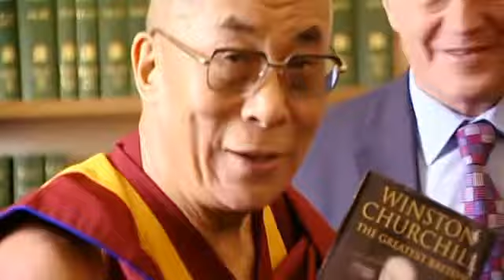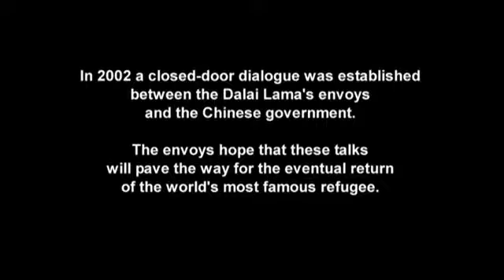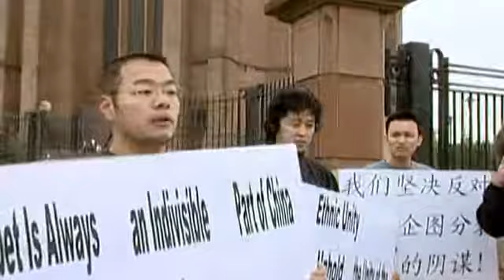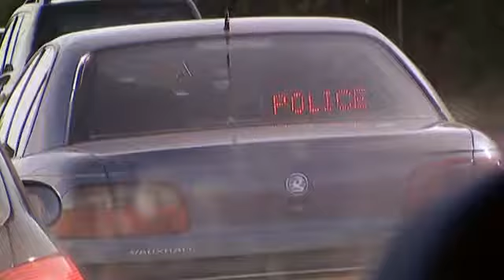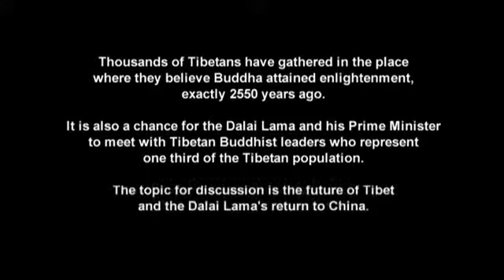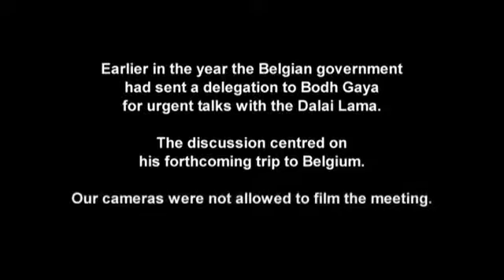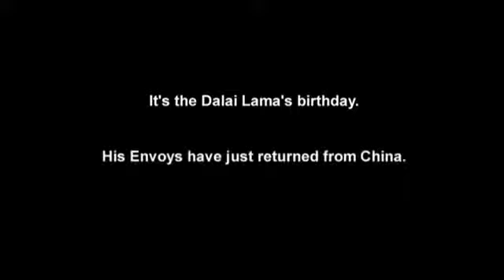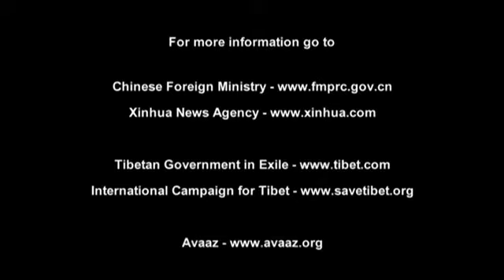The Unwinking Gaze: The Inside Story of the Dalai Lama's Struggle for Tibet (2008)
'The Unwinking Gaze’, is an observational portrait of the Dalai Lama as he tries to engage the Chinese government into accepting the need for a negotiated settlement on the future of Tibet.

Filmmaker Joshua Dugdale spent a year bargaining with the Dalai Lama's Private Office to agree the access and over the following eighteen months we are party to the day-to-day agonies of a God King as he tries to strike a balance between his own personal vows as a Buddhist and the realpolitik required to bring China to the negotiating table. The result is extraordinary and historic.

We see the Dalai Lama in a very different light to anything ever before; it is David vs Goliath spilling out in front of us and while both the film and the Dalai Lama tread a tightrope along one of the most sensitive issues on earth, it is the 72 year old Tibetan leader who tries to convince the Chinese that he is the only man who will be able to resolve the issue of Tibet.

In Canada we see the Dalai Lama speaking to packed audiences on secular ethics, non-violence and religion yet behind closed doors his attention turns to politics. Back in India we are observers of his meetings with his Special Envoys, and we see how his anger can turn to compassion in seconds. History is made in front of us as the 72-year-old religious leader tells his two protégées that they will have to step into his shoes when he is dead and we see through the actions of the Dalai Lama how he refuses to condemn China’s aggressive politicking when he is prevented from visiting Belgium much to the frustration of his own Private Secretaries. Then onto the Dalai Lama's birthday where we hear the envoys astonishing briefing from their last trip to China. The film ends with the Dalai Lama on the world stage uniting Democrats, Republicans and even George Bush in an extraordinary and unprecedented appeal to China to finally resolve the issue of Tibet.

A modern day epic of biblical proportions, 'The Unwinking Gaze' is not 3 years in the life of the Dalai Lama; it is his life's work in 3 years. This film takes you inside his inner circle showing the titanic struggle of one of the most significant global figures of our time leading his people through non-violence, as he tries to engage China, perhaps for the final time.

Starring: HH The Dalai Lama

Directed By: Joshua Dugdale

Produced By: Joshua Dugdale